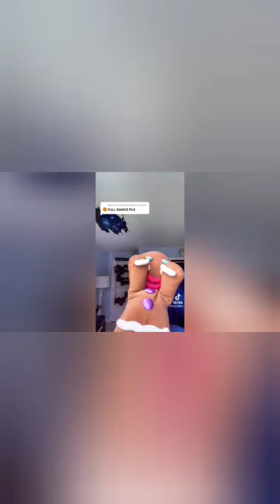Reese's Puffs Reese's Puffs Eat em up 1 hour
Help me get to monetization 🥵🥵😉🔥🔥🥵🥵😉👍👍👍